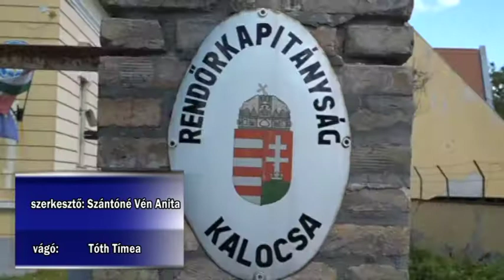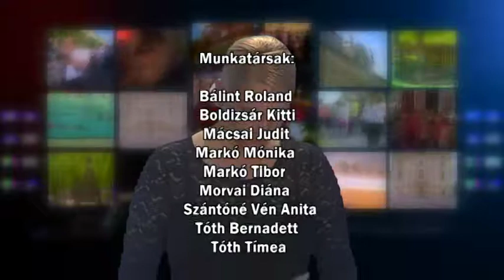Híradó 2019. 09. 16.